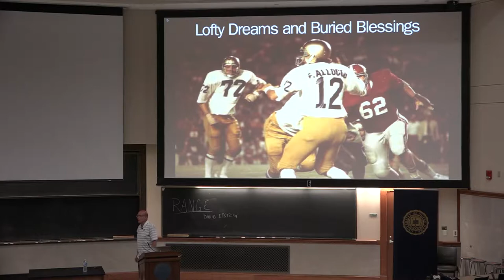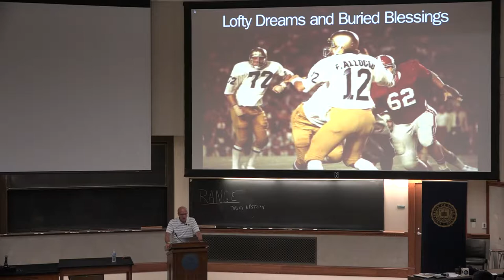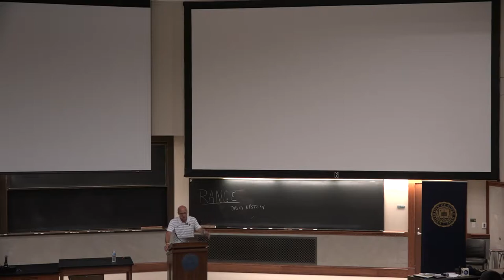Real Lessons Learned from Sports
Coach Frank Allocco, Sr. lectures at Notre Dame about the real lessons that we learn from sports.